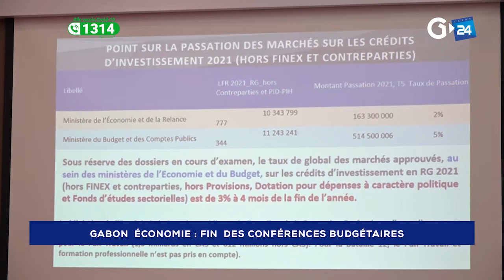GABON - FIN DES DES CONFÉRENCES BUDGÉTAIRES